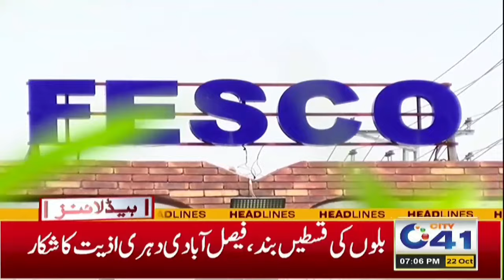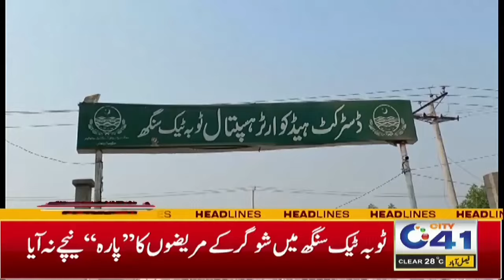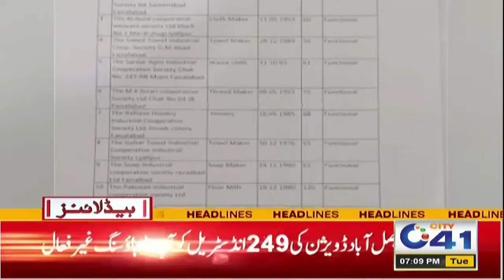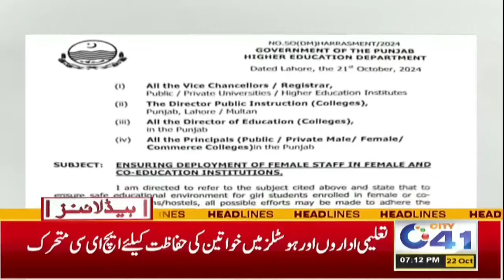More inflation | 07pm News Headlines l 22 Oct 2024 l City 41